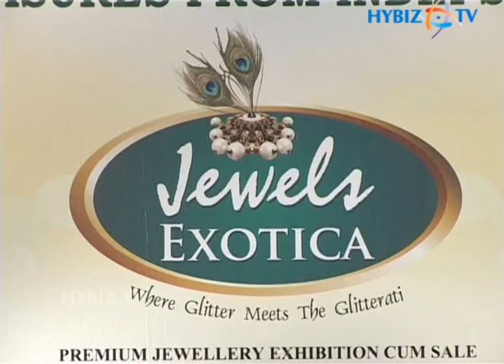Jewels Exotica A Priceless Jewel From Indian Jewellers